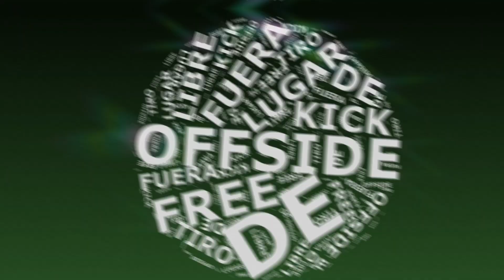Football Colombia Fútbol - Offside Fuera de lugar Free kick Tiro libre - Gilles Charalambos 2022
Video spoart - Video depoarte
Gilles Charalambos, Gaira, Colombia, septiembre 2022.